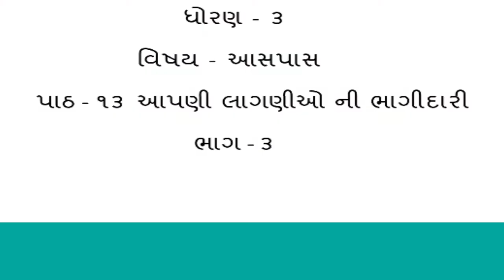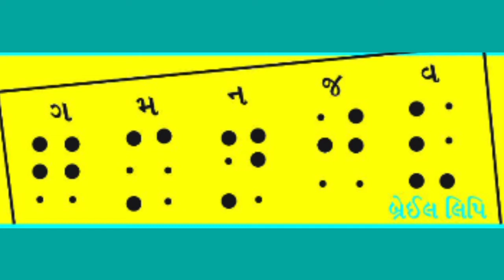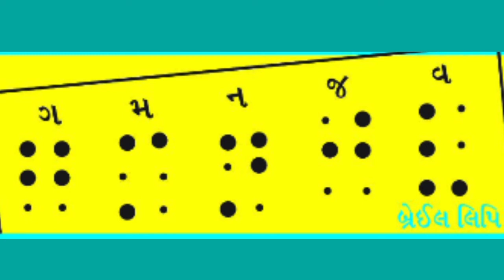GM STD 3 AASPAS PATH 13 BHAG 3